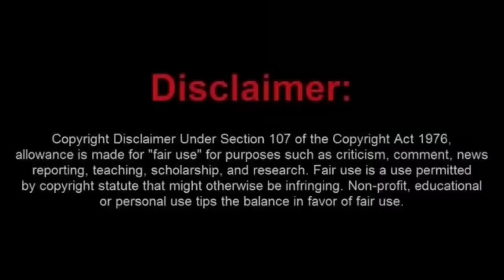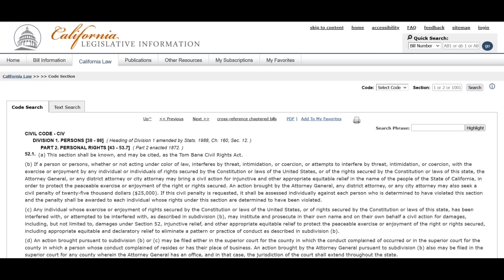Frauditor Goes Nuts At a Traffic Stop and Gets Detained